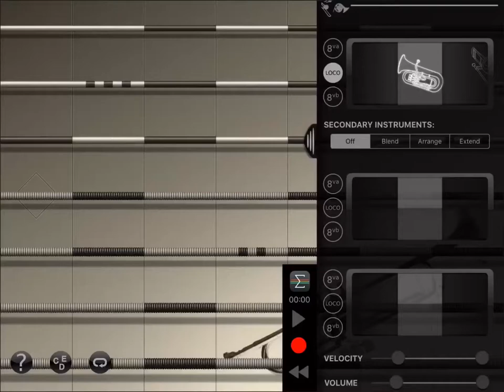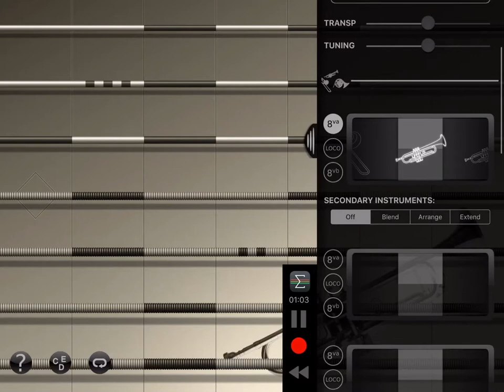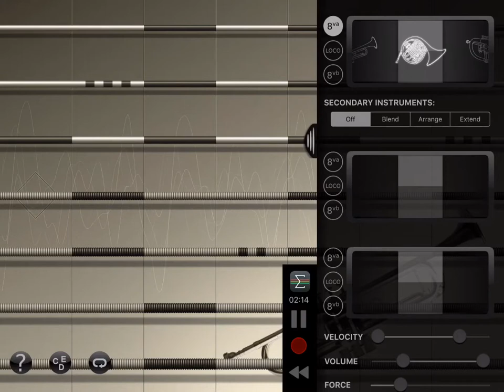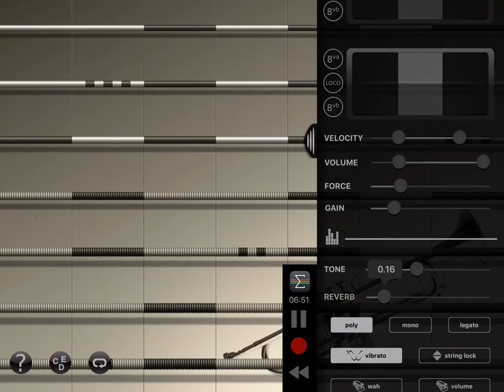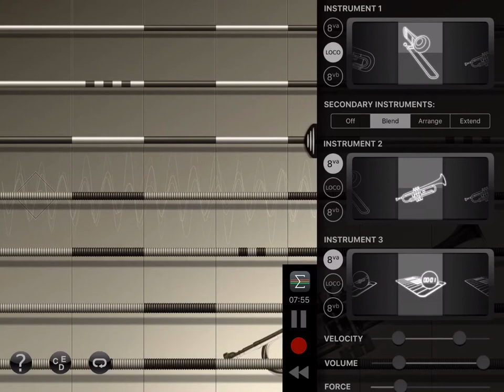App iFretless Brass All Sounds HQ (iPad5 - Zé Osório)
Todos os timbres do aplicativo musical iFretless Brass, áudio gravado pelo musical app AUM, imagem gravada diretamente da tela pelo iPad 5 MIDI no teclado Roland A30 por José Osório de Souza.